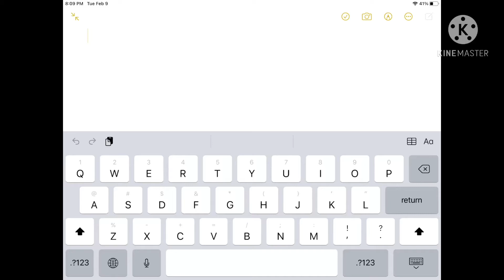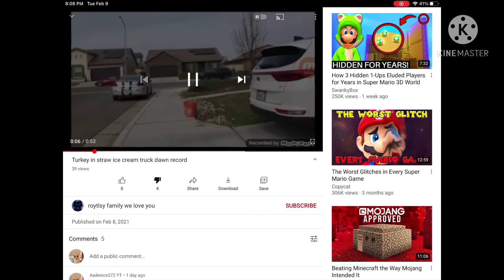Another person stole my video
Please help whatever helps